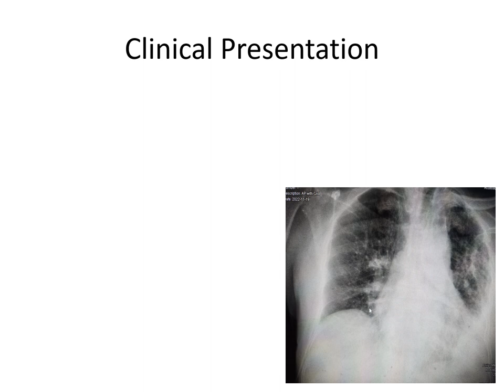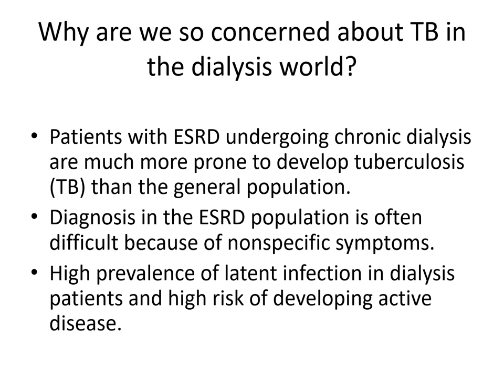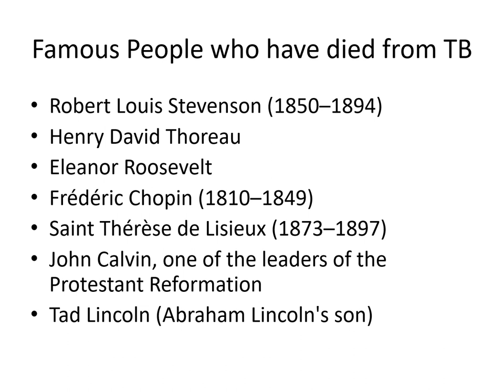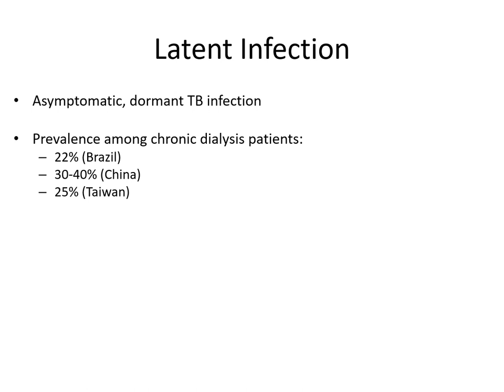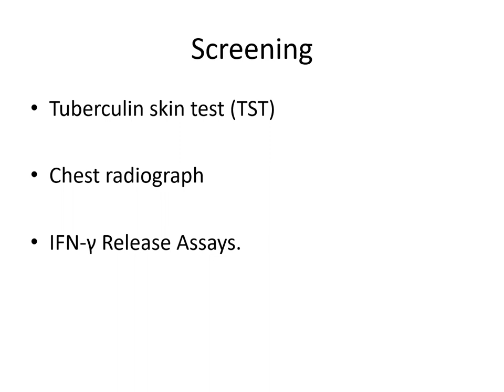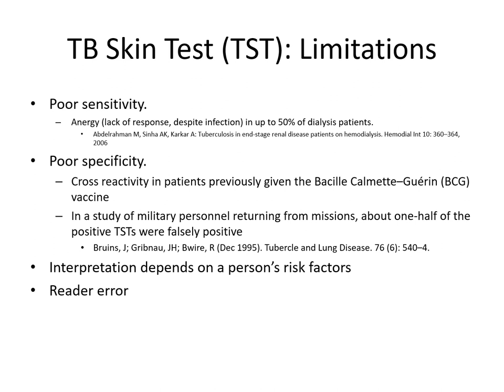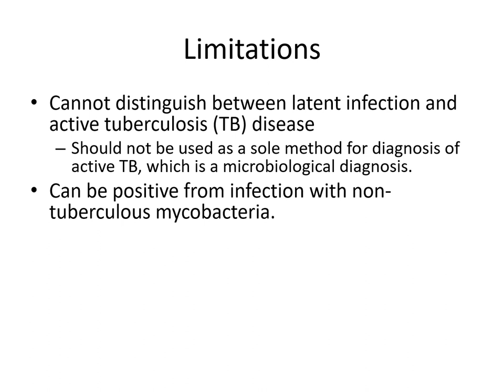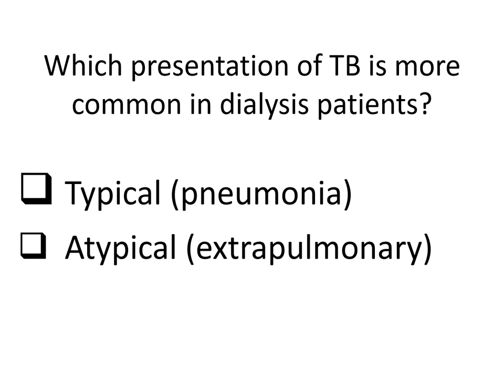12 20 22 Tuberculosis in dialysis patients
Review of the epidemiology, clinical presentation, and screening of tuberculosis in the dialysis population